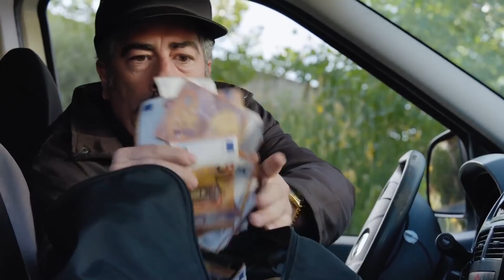Historias de Alcafrán: Los mejores momentos del capítulo 3 | José Mota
El pueblo está viviendo el maná de los Euros que  les ha caído  como llovidos del cielo, por eso, en el Ayuntamiento, la discusión se  centra en decidir si el dinero hay que declararlo a Hacienda o no. Todos, sin excepción, se inclinan por defender que, como les ha llegado en forma milagrosa,  los milagros están exentos de tributar. El único que ve el futuro con gran incertidumbre es Matías, que teme que el juicio que le espera en breve le lleve nuevamente a la cárcel, por eso decide huir del pueblo y que sea lo que Dios quiera.

Alcafrán conoce días de alegría, todo exceptuando el restaurante vacío permanentemente de clientes, va viento en popa. Solo hay algo que ensombrece el panorama, y es la ola de atracos que asola la comarca donde no hay día en el que un comercio o una entidad bancaria no sea asaltada.
El dinero que ha entrado en el pueblo se nota mucho: unos han decidido emplearlo en hacer mejoras en su  casa, y otros lo han guardado  en el banco por si llegan malos tiempos, pero Avelino y Pere han preferido comprar una flamante furgoneta.

La mañana en que Matías ha huido de Alcafrán, y Avelino se dirige al pueblo de San Orero para hacer un ingreso en un banco, van a coincidir los hechos: Matías camina en solitario por la carretera  cuando ve alguien que sale de una furgoneta y se pone a miccionar. Matías, sin pesárselo dos veces, entra en la furgoneta y se oculta en la parte de atrás. Avelino, cuando acaba de evacuar vuelve a la furgoneta y conduce hacia San Orero, con tan mala suerte que, al llegar, tropieza con unos atracadores que acaban de asaltar el banco llevándose un saco de dinero. Obligan a Avelino a salir de su furgoneta y huyen en ella, ignorado que Matías está en su interior. Finalmente, Matías se quedará con todo el dinero  y volverá a Alcafrán.

Entre tanto, la amistad de Marina y Alex se consolida, y son muchos los que ven que ya se ha convertido en algo más que amistad.